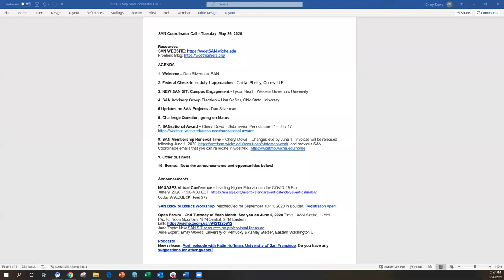May 2020 SAN Coordinator Call